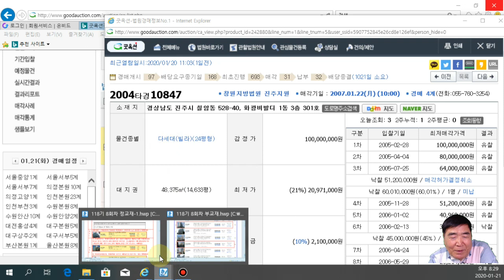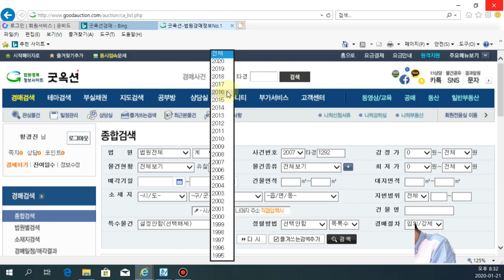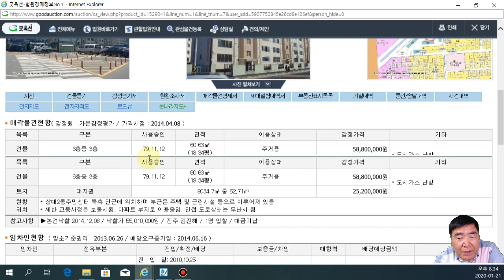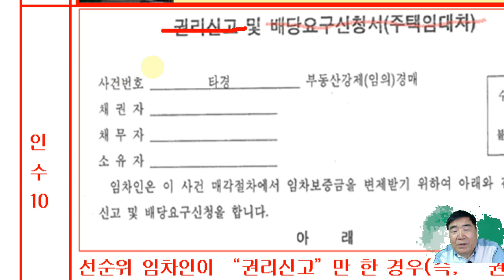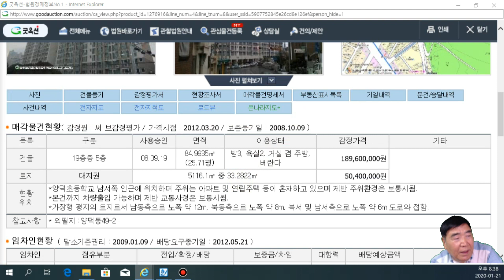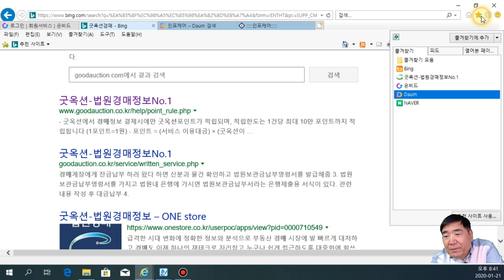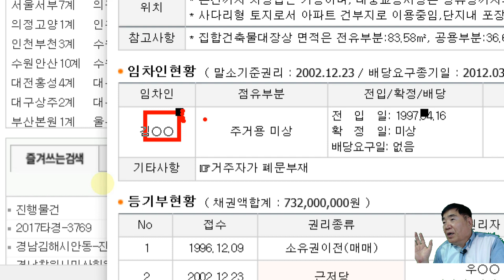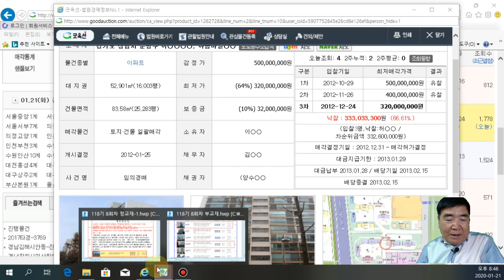216강 2집. 주임법 낙찰자 인수 유형 31가지(7번-12번). /부동산 법원 경매, 온비드 공매 강의【법학박사 황경진경매TV】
216강 2집. 주임법 낙찰자 인수 유형 31가지(7번-12번). /부동산 법원 경매, 온비드 공매 강의【법학박사 황경진경매TV】

■  7번:전입일자는 근저당권보다 앞서지만 확정일자가 근저당보다 늦은 경우
8번: 전입일자(또는 확정일자까지)를 갖춘 선순위 전세권자로 배당요구하여 전세권설정이   말소할 것으로 보였으나 여타 이유(너무 저가낙찰, 임금채권이나 국세 법정기일이 1번 근저당보다 빠른 경우 등)로 전액  배당이 안되는 경우 인수 등
9번: “권리신고 및 배당요구”신청을 배당요구종기일 이후에 한 경우
10번: 선순위 임차인이 “권리신고”만 한 경우(즉, “권리신고 및 배당요구” 가 아닌 경우)
1) 권리신고만 하여( “권리신고 및 배당요구 아님”) 인수  등
11번: 경매사이트(굿옥션, 인포케어 등) 권리분석이 다를 때, 예상배당표 140백만원 틀린 경우 이다. “전세권자 000 채권계산서 제출”을 “권리신고 및 배당요구”로 볼 수 없다.